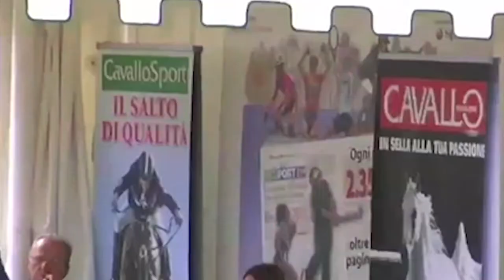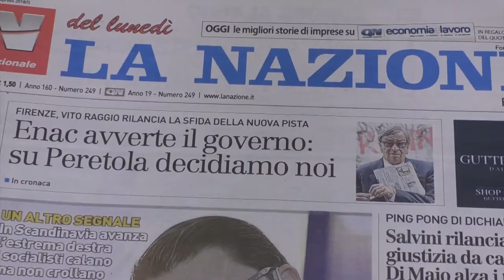Bagnaia Jumping Show 2018 - 14/16 September 2018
14 - 16 September 2018
BAGNAIA JUMPING SHOW -mINTERNATIONAL HORSE SHOW
THE EQUESTRIAN EVENT OF BAGNAIA was born in 1985 with the INTERREGIONAL FORMULA, THEN BECOME A PLACE FOR INTERNATIONAL COMPETITIONS, ITALIAN CHAMPIONSHIPS AND GREAT NATIONALS EVENTS.

THREE DAYS OF INTERNATIONAL HORSE SHOW BUT NOT ONLY, SPECTACLE AND GREAT ATTENTION FOR ALL THE PROTAGONISTS: PRIZE MONEY € 70,000.00 AND A car to The best rider/horse combination of ranking classes, and also the historic COntest FOR THE PUBLIC AND EXCLUSIVE SERVICES FOR THE SPONSORS OF THE EVENT!